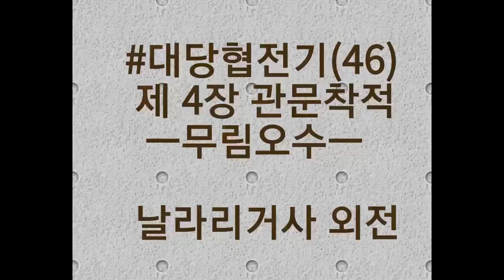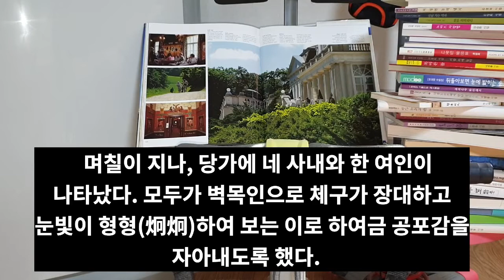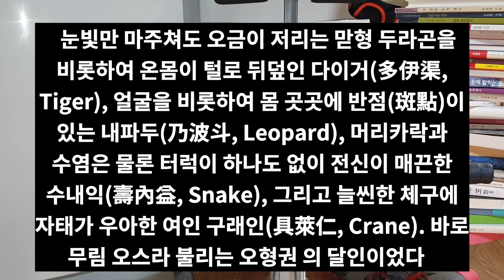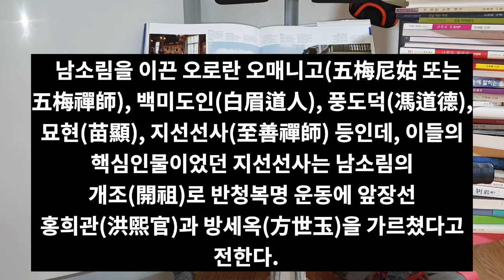大糖俠傳記46 제 4장 관문착적 무림오수